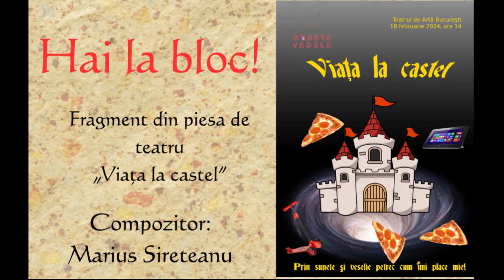Sunete Vesele - „Hai la bloc!”